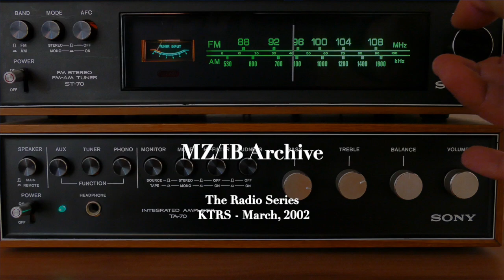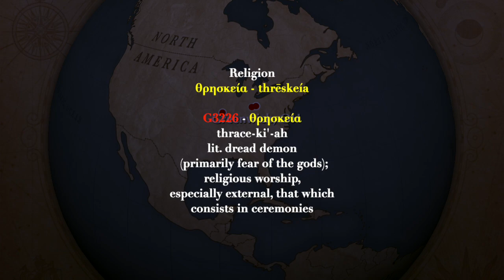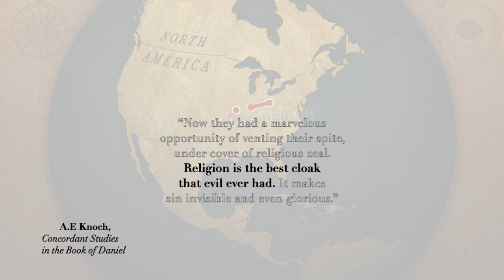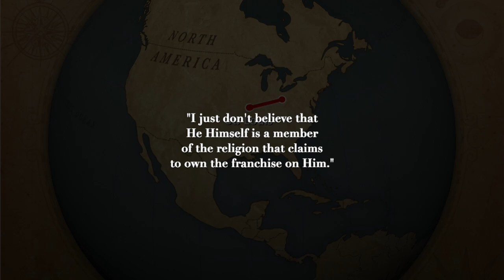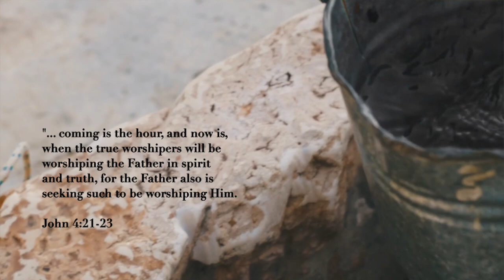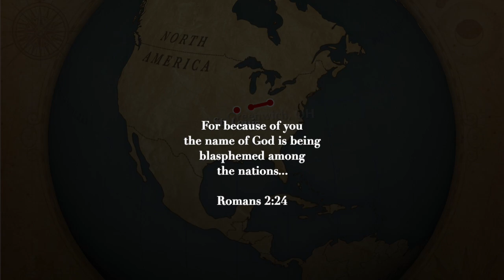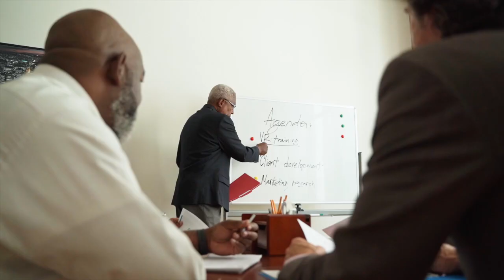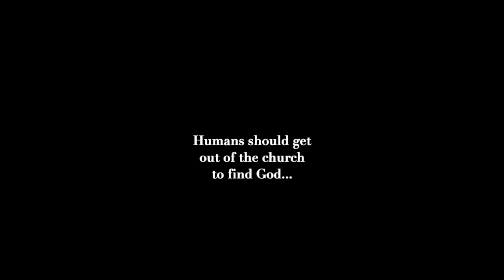MZ/IB Archive - The Radio Series - George Noory - Get Out of Church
This is a powerful video. I forgot that the audio recording behind it even existed. Rodney pulled this one up from the archives of twenty years ago—it is as new and fresh today as it was then. What a thrill it was for me to re-listen.

I wrote "How to Quit Church Without Quitting God" in the winter of 2001. By the spring of 2002 I was doing radio interviews throughout the country from my office atop the post office in downtown Greenwich, Ohio.

One of these interviews was with George Noory of KTRS, St. Louis, who, the next year, would take over the nationally syndicated radio program, "Coast to Coast AM" from a retiring Art Bell.

The topic, of course, was quitting church. I had never spoken with George Noory before. Like me, Noory was raised Catholic. Though he never stated it on the program, I got the feeling that he was a disgruntled ex-Catholic.  (Is there any other kind?) The host seemed genuinely sympathetic to my message, but warned me that I would face some stiff opposition once he opened the phone lines.

Boy was George surprised by what happened next. I was not.

Do you remember what happened following the terrorists attacks on September 11, 2001? People began flocking to organized religion, seeking solace in the face of evil. What did these people discover? That the organized church was bankrupt. Not only was this ancient entity unable to offer comfort, but it actually fanned fear and dread by suggesting that the majority of those killed in the tragedy did not "believe in Jesus," and were no doubt being tormented in hell, wishing they were back in the TEMPORARY flames of the World Trade Center.

The Christian religion is the most evil entity on the face of the earth. Nothing is worse. NOTHING. This Satanic organization has turned more people FROM God than it has tricked and brainwashed into joining its ranks. Atheism is at least neutral, but Christianity preaches a god who will torment in eternal flames those who refuse to love him—in spite of commanding mere humans to love those who persecute them; to love those who hate them; to return good for evil. Thus, the small "g" god of Christianity is morally inferior to the idiotic acolytes who sign onto his hypocritical systems.

I wrote "How to Quit Church Without Quitting God" to convince those who, themselves, had been convinced that God and Christ were inexorably tied to the system. They are not. One of the most shocking things I told George and our broad audience was that Jesus Christ did not belong to the very organization that hijacked His Name and claimed to own the franchise on Him.

You will be heartened by the phone calls that came in, live, that night. Noory was shocked. I was delighted. As I watched this video, I wondered what had become of these people who had their brief encounter with me twenty years ago. Have they remained established in the truth? Did they quit organized religion only to founder in the secular morass of popular sin? Did they google me after this show and find my website? Did they buy my book?

If there happens to be anyone watching this video who first heard me on KTRS in St. Louis in April of 2002, I would love to hear from you.

To the rest I say, enjoy and revel in the power of these words, images, and text frames that, I pray, will convince even more people to leave the whitewashed yet dungeonous halls of the Christian religion for the freedom-fields of the true Christ.

Yours from the edge of the bottom of the Floridan Peninsula,

—Martin